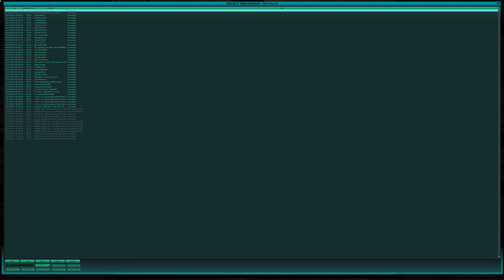PEN vs .exe - T2TV Nordramor - Map 1: Slapdash - 10/1/2003 - Tribes 2 US CTF 4K 60FPS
Had to upload this again, for whatever reason it wasn't transcoding better than 360p.
Skip to 19minutes in to catch the start of the match.

Unhandled Exception team:
Bruce Lee
Arny
Grad ogr=gay
codeman
$haman
Killbox
Phr33ky
e^shola
HumpstuH
Ar$eNiC
OrieN
chaingun
ac3 Hyneebacka

Pendragon team:
Varkas
Mason The First
*Munks*=
Aarvid
Anchorage
Psychotix
jsut
dragonReborn
Shaggy1
gaydeer|Kobe Tai
Irish5-7
kesh!
bigs--iii|iii